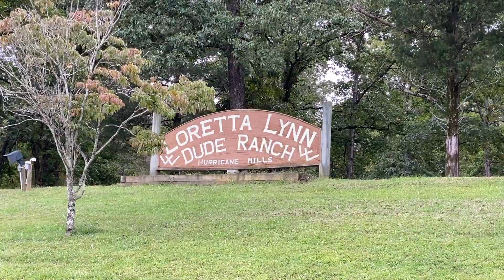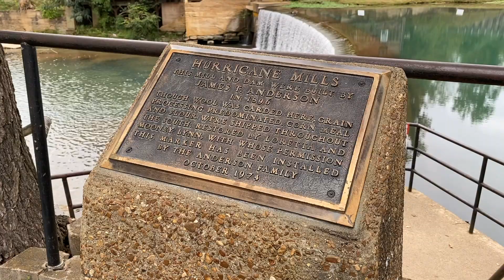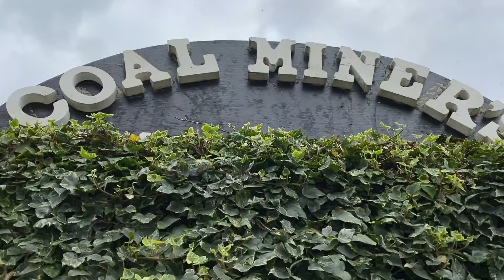DOLLY VISITS LORETTA LYNN'S RANCH AND CAMPGROUND! ON THE ROAD WITH DOLLY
Jennifer took Dolly RV out on the ultimate camping girl's trip with some of her best girlfriends to check out Loretta Lynn's Ranch and Campground!  Come along as the girls see all the sights, tour the homes, museums, and learn more about Loretta's amazing career and family.  They'll share their meals and plenty of fun along the way!